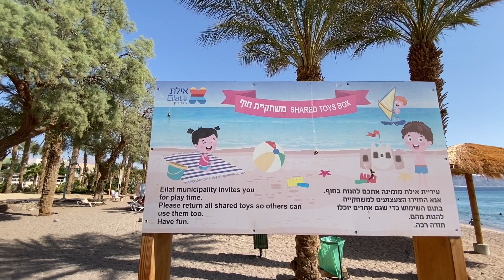ОТДЫХ В ЭЙЛАТЕ - ОБЗОР ГОРОДСКИХ ПЛЯЖЕЙ КРАСНОГО МОРЯ В ИЗРАИЛЕ ОТ НОВЫХ РЕПАТРИАНТОВ ИЗ МОСКВЫ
Это наш заключительный обзор про пляжи Эйлата. И расскажем мы сегодня про городские пляжи Эйлата. Как оказалось они очень даже приятные.
А море здесь тихое, самое то, чтобы провести с семьей время. Особенно если есть маленькие дети. Поскольку вход тут пологий, без острых камней.

Все пляжи бесплатные. Заплатить придется только за лежаки; если они вам понадобиться. Мы были со своим оборудованием, а навесы тут бесплатные.

На пляжах Эйлата есть туалеты и кабинки для переодевания. Людей было не много, но скорее всего из-за пандемии.

Вокруг расположились в основном отели, а также кафе и рестораны на любой вкус, есть даже спорт площадка. Но это уже для совсем искушённых.

Что касается рыбок, то тут их, к сожалению, практически нет. Но смотрите наши другие обзоры, отъехав на небольшое расстояние вы всегда сможете насладиться этими удивительными созданиями.

На городских же пляжах хорошо будет просто поваляться и покупаться.

Смотрите наш канал Из Москвы  в Израиль, а также следите за нашим путешествиям по Эйлата, ведь очень скоро мы расскажем почему мы сюда приехали.

ДОРОГА В ЭЙЛАТ ПУТЕШЕСТВИЕ НА МАШИНЕ ЧЕРЕЗ ВЕСЬ ИЗРАИЛЬ ВСЕ ТОНКОСТИ ОТ НОВЫХ РЕПАТРИАНТОВ ИЗ МОСКВЫ

НАШ ОТЕЛЬ ДЛЯ ОТДЫХА В ЭЙЛАТЕ. СТИЛЬНЫЕ АПАРТАМЕНТЫ ИЗРАИЛЬ НОМЕР С БАЛКОНОМ И ВИДОМ НА КРАСНОЕ МОРЕ